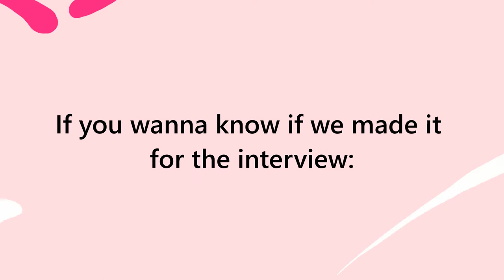Britt Bloem - Interview for GET FIT & POLE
GET FIT & POLE hosted a free online congress for 8 days presented by international trainers

Britt Bloem did several tutorials and shared her wisdom.

Britt Bloem (3 times Miss Pole Dance Austria among many other spectacular thing) is part of the GET FIT & POLE Online Congress and shares her insights about pole dance if we can make this interview happen...